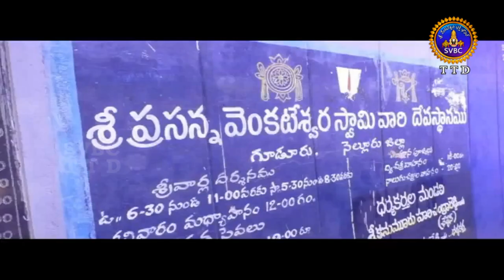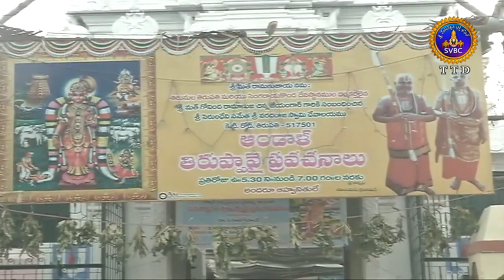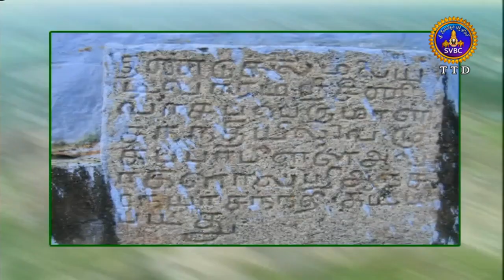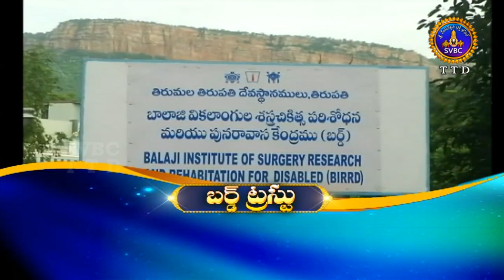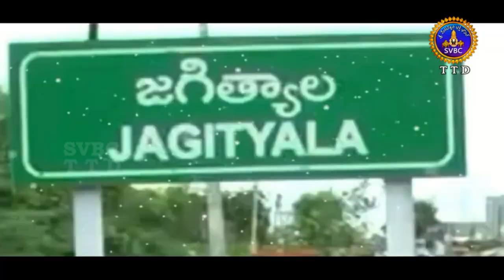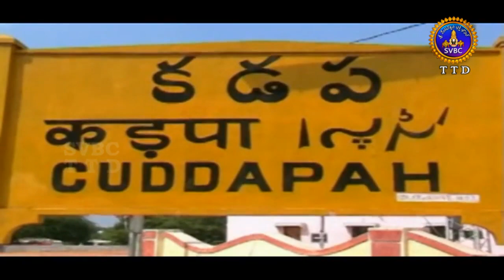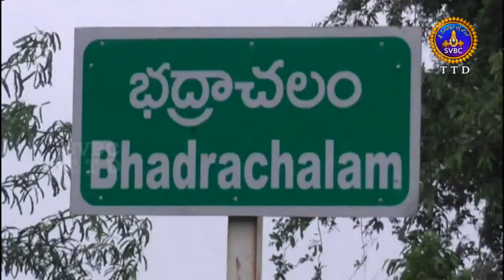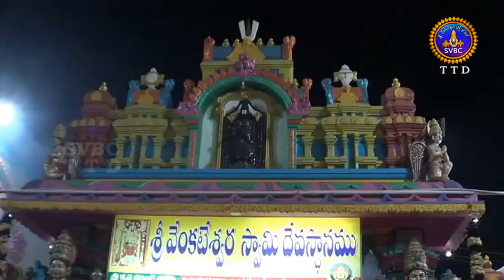ఆధ్యాత్మిక విశేషాలు | Adhyatmika Viseshalu 9am | 07-01-2019 | SVBC TTD